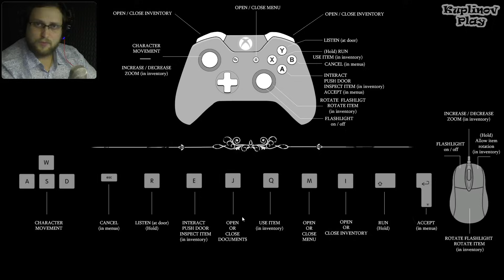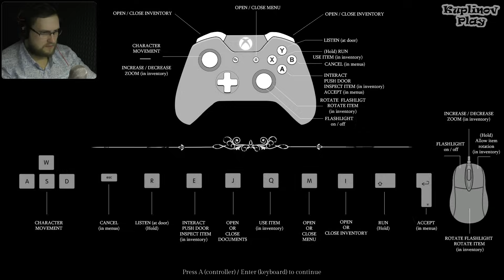Song Of Horror Demo ► БУДУЩИЙ ШЕДЕВР ► ИНДИ-ХОРРОР